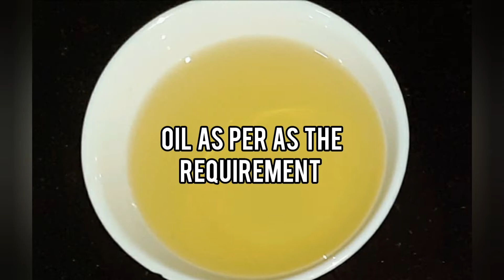MURG TIKHA | AUTHENTIC INDIAN FOOD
MURG TIKHA

MARINATING INGREDIENTS
750 GM CHICKEN
1 TSP CORIANDER POWDER
1 TSP RED CHILLI POWDER
1/2TSP BLACK PEPPER POWDER
1/2 TSP CUMIN POWDER
3/4 TSP TURMERIC POWDER
1 LEMON
1TSP GINGER GARLIC PASTE
PUT ALL THE INGREDIENTS IN A BOWL AND MIX THEM TOGETHER UNTIL THE CHICKEN IS COVERED IN ALL OF THE SPICES. LET IT REST FOR 1 TO 2 HOURS

INGREDIENTS FOR PASTE
2 TSP CORIANDER SEEDS
1 TSP FENNEL SEEDS
1 TSP POPPY SEEDS
1 TSP COCONUT POWDER
8 TO 10 DRY RED CHILLIES
10 TO 12 CASHEW NUTS
OIL AS PER AS TO THE REQUIREMENT

ROAST THE SPICES IN 1 TSP OIL AND GRIND THEM INTO A PASTE WITH SOME WATER (AS REQUIRED)

1 LARGE FINELY CHOPPED ONION
2 MEDIUM SIZED CHOPPED TOMATOES
1 TSP GINGER GARLIC PASTE
3/4 TSP TURMERIC POWDER
1/2 TSP CUMIN SEED
1 BAY LEAVES
1 CLOVE & 1 CARDAMOM, 10 TO 12 BLACK PEPPER
3 GREEN CHILLI
SALT TO TASTE
OIL AS PER REQUIREMENT
HANDFUL CORIANDER LEAVES